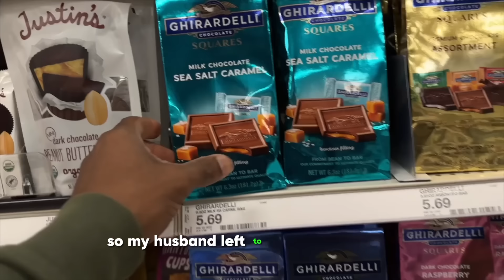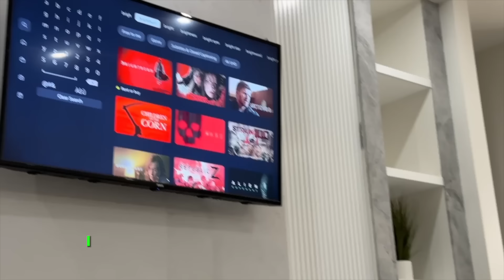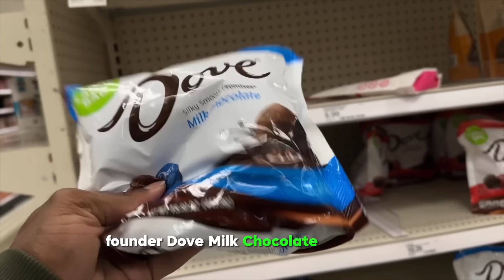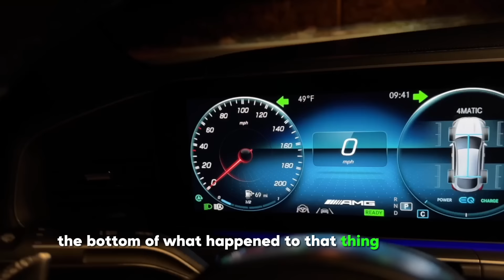Locked Inside Our Dream Home for 24 Hours!!!